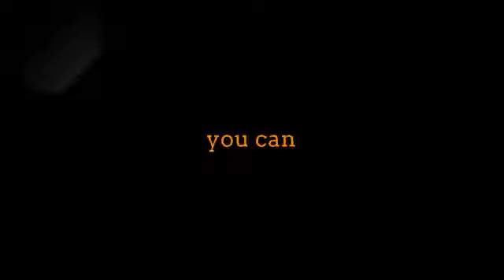Dhon del Rosario - You Can (Cover)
A David Archuleta cover song.